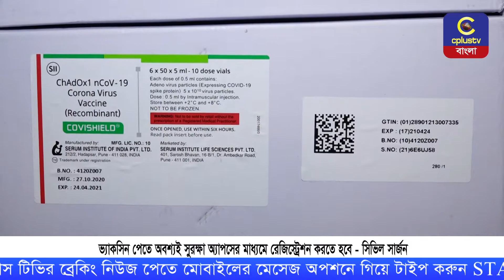বহুল কাঙ্কিত করোনার ভ্যাকসিন এসেছে চট্টগ্রামে | Cplus